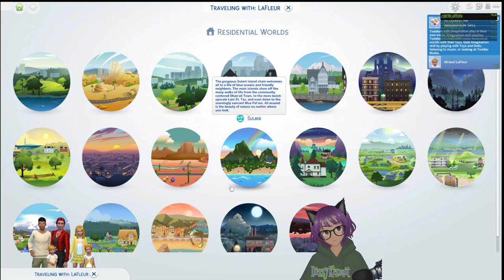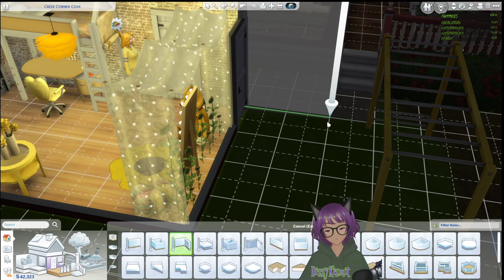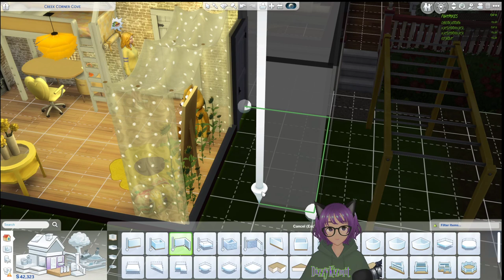Secret Garden Generation: Rose #7 - Another Midnight in the Secret Garden